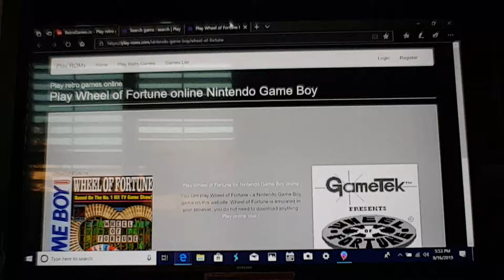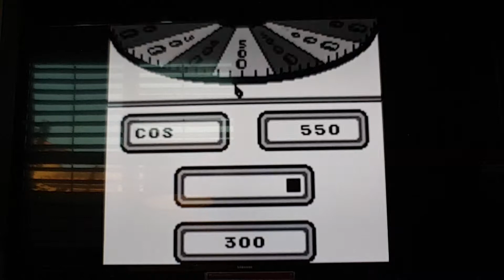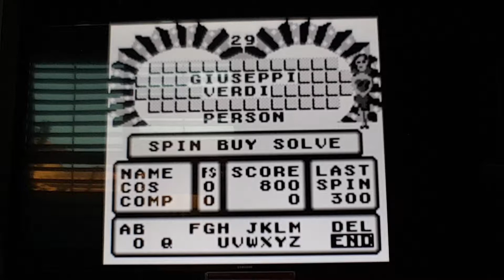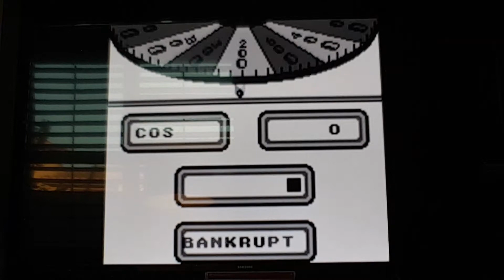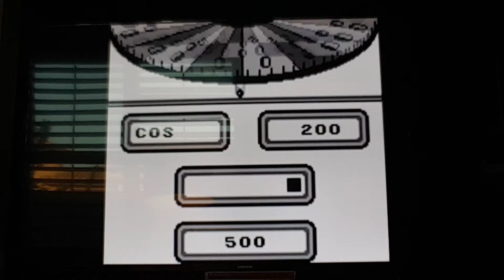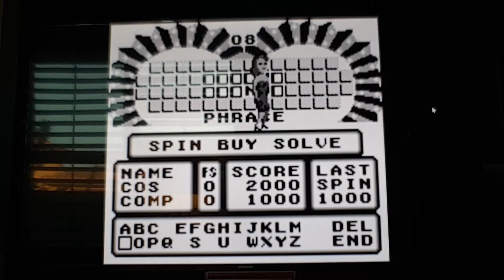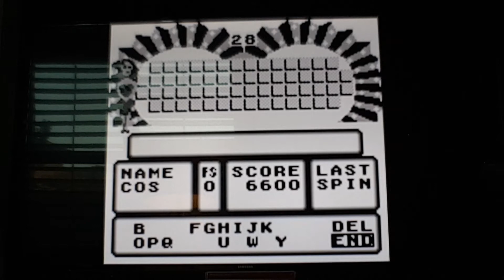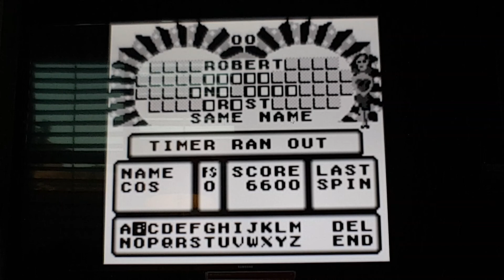Guest Wheel of Fortune episode 16: I play the Game Boy version with Uncle Cos